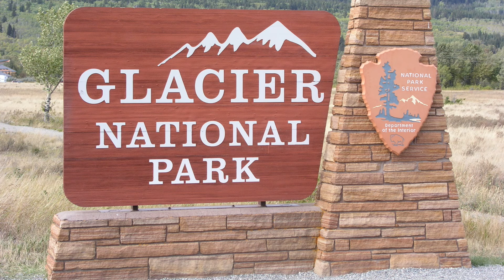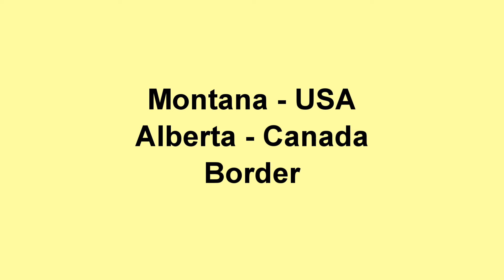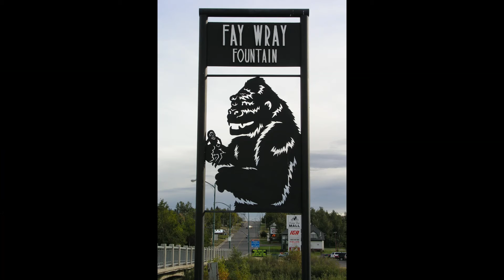Day 11-2 Going to the Sun in Glacier National Park and Cardston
We are now posting our pictures from prior vacations so you can enjoy some more of our travels.  Unfortunately, we did no have a dash cam and no GoPro.

DAY:  11-2   Going to the Sun In Glacier National Park and Cardston    9-18-06

This is what we saw today:

     Going to the Sun in Glacier National Park
     Cardston